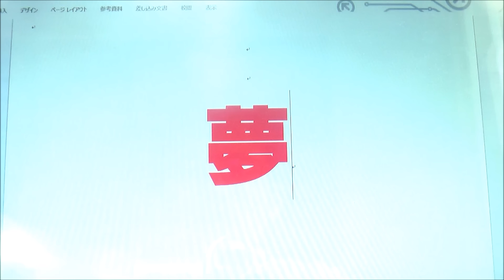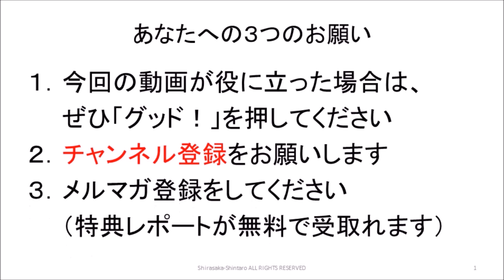夢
１９７５年生まれ。鹿児島大学法文学部法学科卒。九州大手進学塾で７年間勤務。授業が【分かりやすい】と大好評で、生徒たちからの授業アンケートで社会科：全社１位を達成。教室長を経験ののち、（有）シンタを設立して独立。起業後わずか４年で地域で生徒数最大の地域１番塾へと育てる。

２００４年度・２００５年度の２年連続で生徒たちが志望校全員合格を果たしたことで、２００６年に進学塾業界を卒業。進学塾講師としては累計１５年間で、２,０００組以上の生徒・保護者の指導に当たった。

３０才の時に独立起業した際、銀行員の方に投資信託を勧められたことから投資を始めて１８年超。これまでに投資信託・金・プラチナ・外貨・国債・海外不動産など多数の投資をやるも、最終的には会社経営の延長で実践できる株式投資１本に絞る。

■運営会社
会社HP